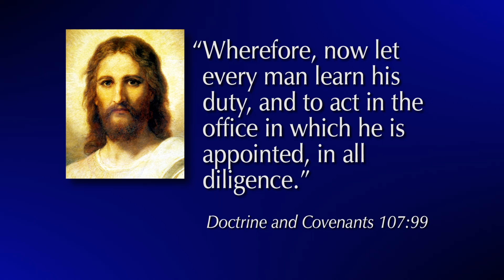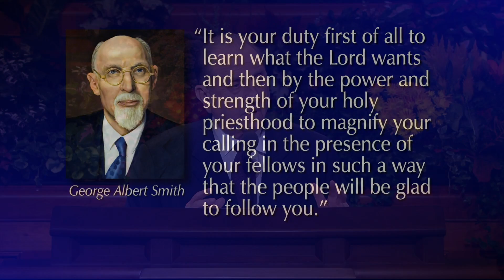Fidèles à notre dépôt dans la prêtrise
Thomas S. Monson - C’est dans l’action, pas en restant dans le rêve, que l’on fait du bien, que l’on guide les autres et que l’on sauve des âmes.